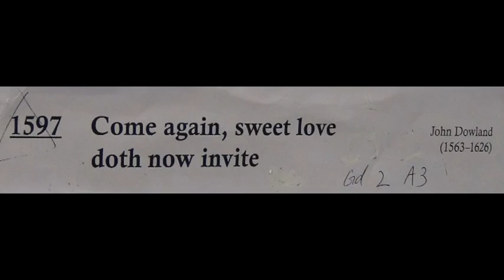Cello Exam Pieces Gd 2 A3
Cello Exam Pieces - Gd 2 - A3, played by Mike Chau